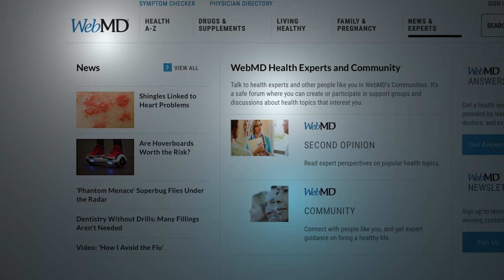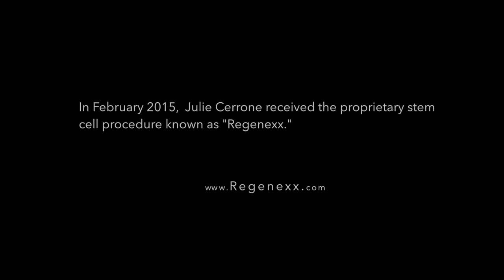My Christmas Wish: I want to walk without crutches!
Her Christmas wish was to get off crutches. Since 2012 Blogger/Yoga Instructor/Activist Julie Cerrone has been sentenced to crutches. This Christmas is going to be different. Julie shares her journey that defied traditional medicine and gave her the amazing gift of walking without crutches this Christmas.